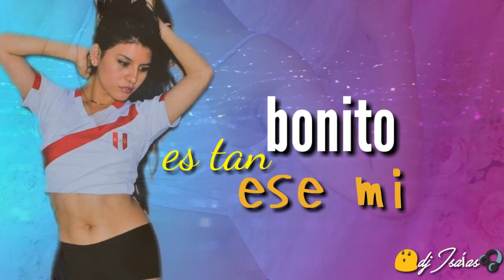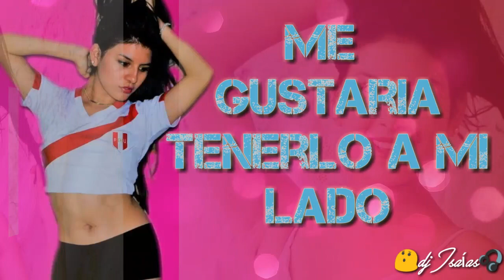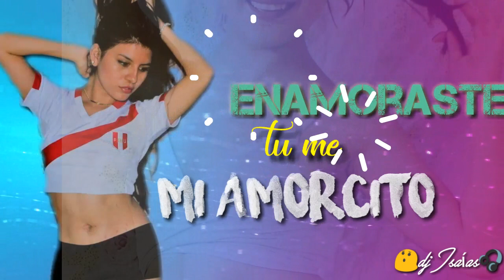DELEITES ANDINOS -POR TUS DUDAS (PRIMICIA 2018-2019)LO NUEVO -LETRA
DELEITES ANDINOS LA MEJOR AGRUPACIÓN MUSICAL DEL MOMENTO